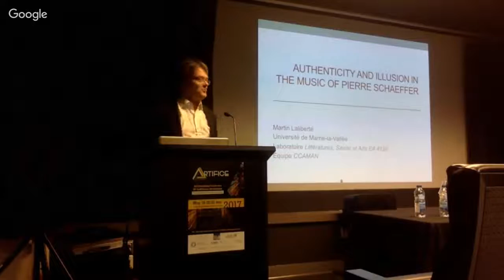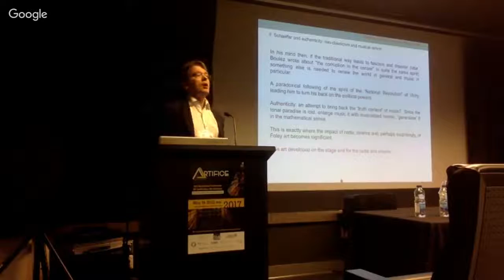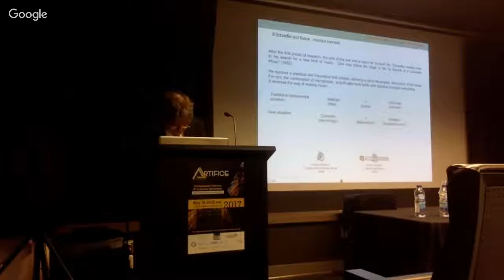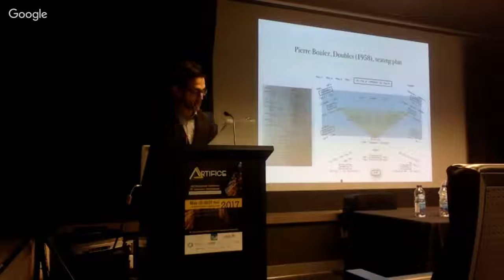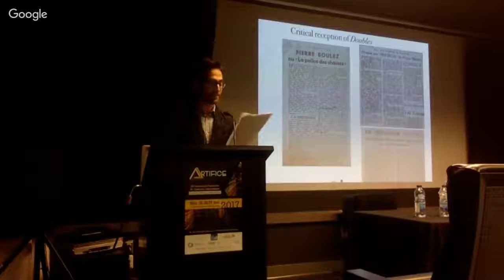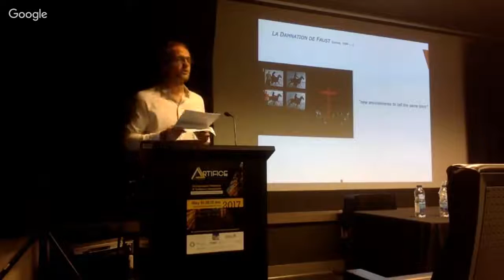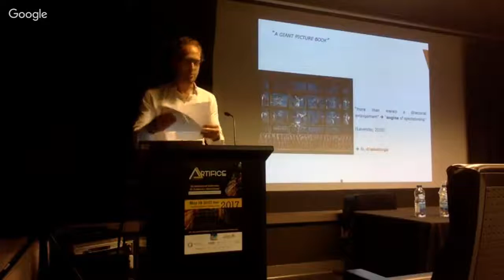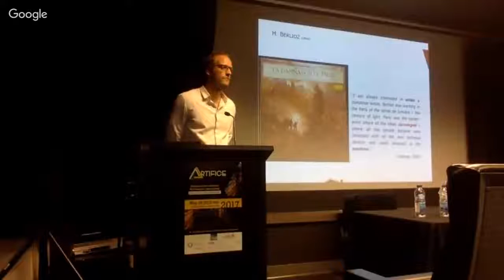Perspectives esthétiques - séance 3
- « Authenticity and illusion in the music of Pierre Schaeffer »
Martin Laliberté (Université Paris-Est Marne La Vallée)

- « Doubles, Groups and Rhymes and the stereo LP. Spatialized works by Boulez, Stockhausen and Pousseur »
Jonathan Goldman (Université de Montréal)

- « Adaptation as Artifice: Dramatizing Damnation via Digital Design »
Christophe Collard (Vrije Universiteit Brussel)